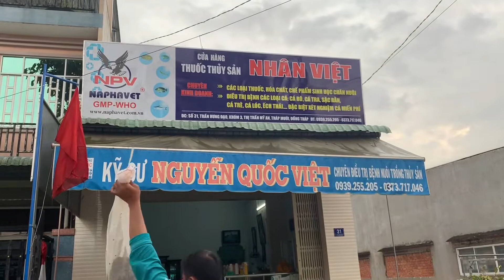Videos giao ẾCH GIỐNG full âm thanh bản gốc cực vui||VIỆT C. P AQUACULTURE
Videos bán ẾCH GIỐNG bản âm thanh gốc cực vui nha